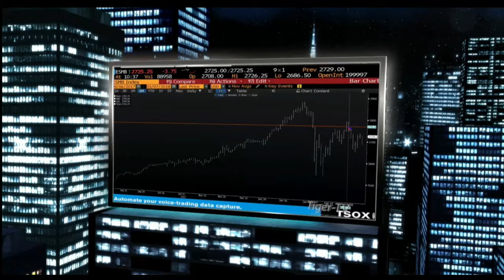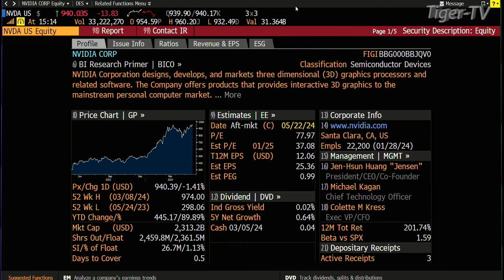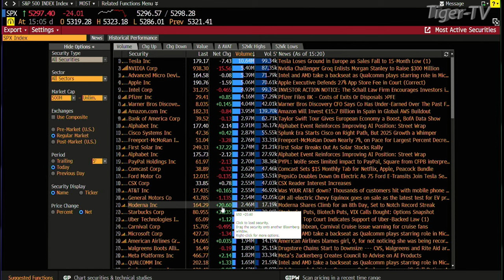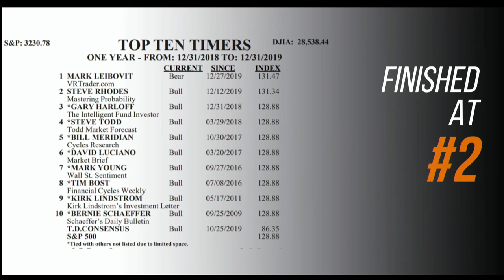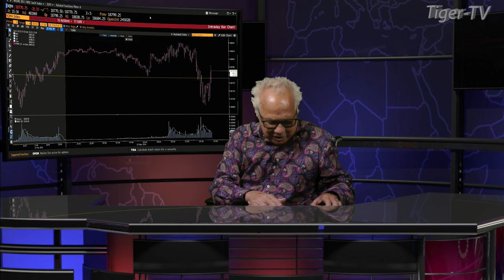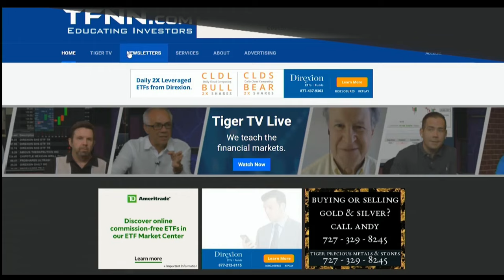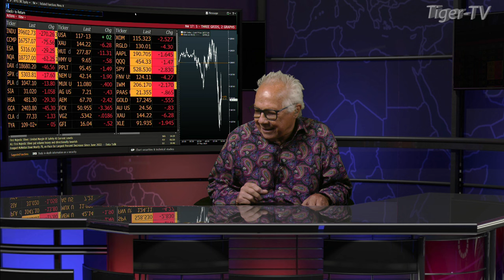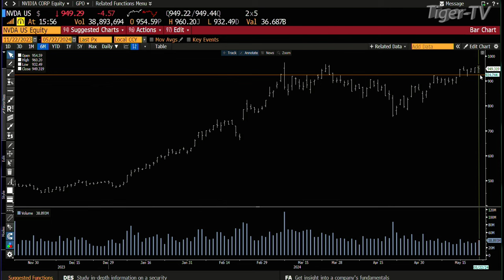May 22nd, The Tom O'Brien Show on TFNN - 2024